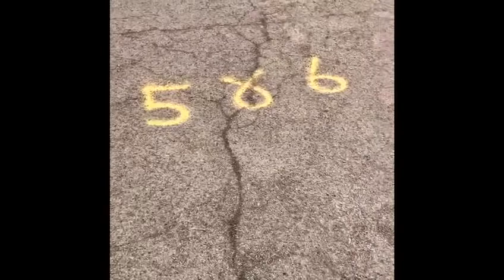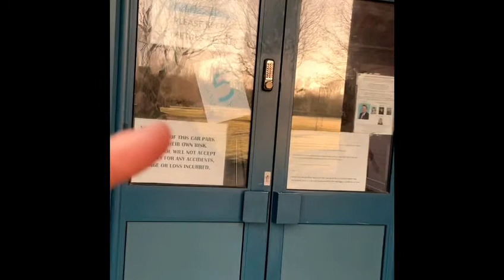The Final Countdown . . . 5 days to go!